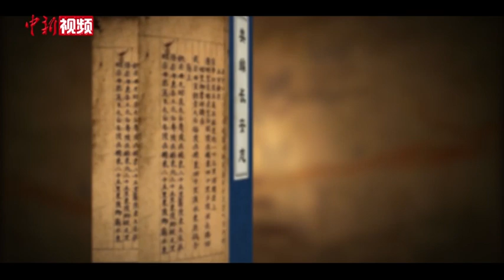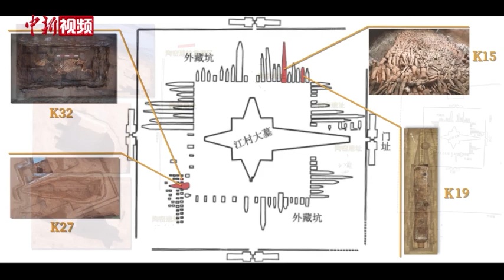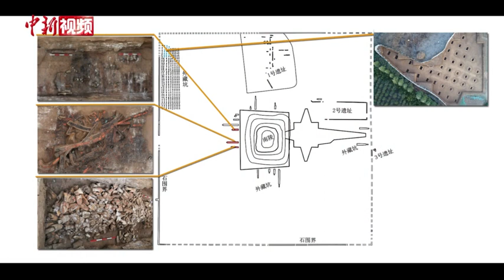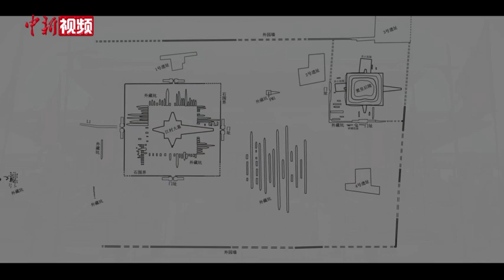2021全国十大考古新发现之陕西西安江村大墓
中国国家文物局3月31日在北京公布了2021年度中国十大考古新发现。时间跨度长达13万年的十大项目为研究人类起源与演化，中华文明起源、形成与发展提供科学依据和实物证据。
        按时代早晚为序，这十大考古新发现分别是：四川稻城皮洛遗址、河南南阳黄山遗址、湖南澧县鸡叫城遗址、山东滕州岗上遗址、四川广汉三星堆遗址祭祀区、湖北云梦郑家湖墓地、陕西西安江村大墓、甘肃武威唐代吐谷浑王族墓葬群、新疆尉犁克亚克库都克烽燧遗址、安徽凤阳明中都遗址。
        备受关注的江村大墓则确定了汉文帝霸陵的准确位置，解决了西汉十一陵的名位问题。中国社科院考古研究所研究员王巍表示，考古工作为西汉帝陵制度形成、发展、演变提供了详实的考古资料，为中国古代帝王陵墓制度的深入研究奠定了基础。同时，霸陵出土的大量珍贵文物亦证实了“陵墓若都邑”的建设理念，也成为此后历代帝王陵墓的特点。